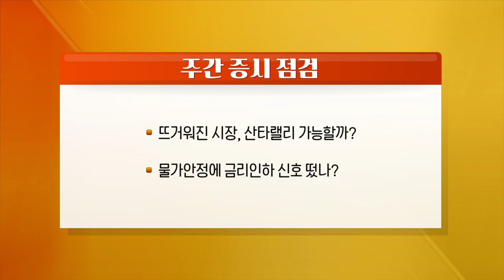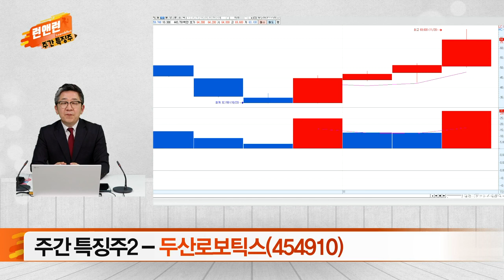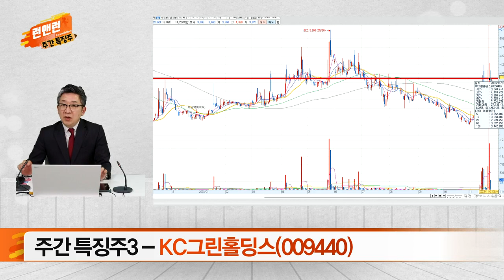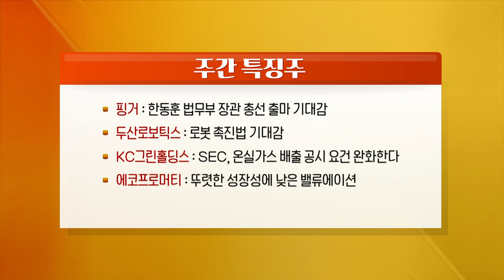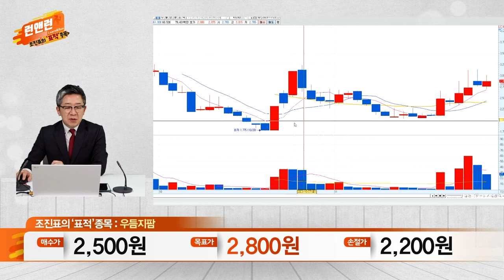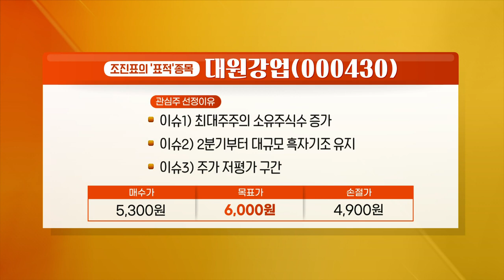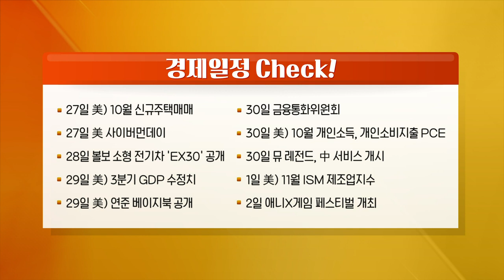핑거, 두산로보틱스, KC그린홀딩스, 에코프로머티, 엔비티, 대원강업, 우듬지팜_런 앤 런 시즌3 (20231125)